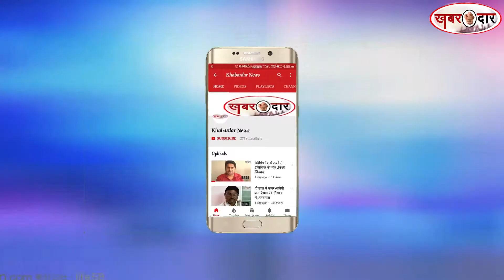मस्जिद में आग कोई हताहत नहीं ,मुंबई